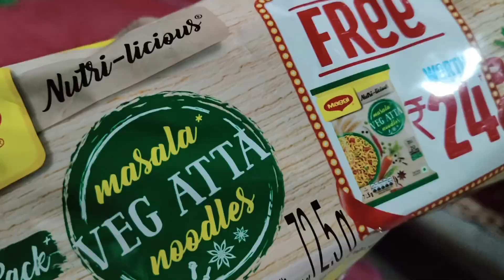ଆଜି Tushhar କହିଲେ ତାଙ୍କ ମନ କଥା😔କଣ problem ହେଇଛି ଘରେ,ପୂଜା ପାଇଁ ପ୍ରସ୍ତୁତି ଭାବିଥିଲୁ ହେଇପାରିବନି😔ଏମିତିହୁଏ